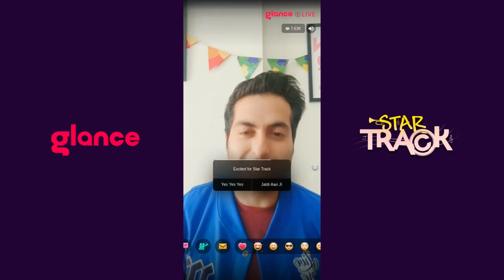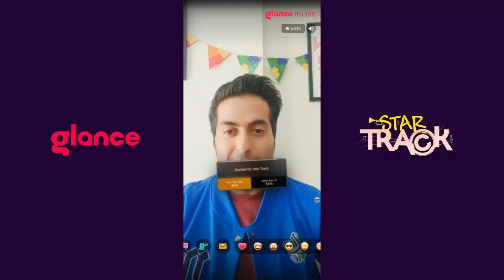Yo Yo Honey Singh on Glance 😎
Watch @YoYoHoneySingh talk about the ups and downs in his life, his bond with the bollywood stars⭐ , his love for music🎼 and lots more only on Glance 😊

Glance is a Smart Lock Screen available on many Realme/Xiaomi/Redmi/Samsung/Oppo/Vivo phone models. It is the world’s first Smart Lock Screen, and millions use it daily! Let’s take a closer look at what all it can do for you:
The first thing you should know about Glance Smart Lock Screen is that it is not an app, but actually built-in to Android smartphones like Realme/Xiaomi/Redmi/Samsung/Oppo/Vivo phones. The best part is, you can personalise your Glance Smart Lock Screen based on your interests like trends, entertainment, shopping, LIVE shows, and more. You can also see this content in so many languages you love!
Glance Smart Lock Screen not only adds a visually appealing touch to your smartphone experience, but also provides a daily dose of interesting content with entertainment and information without needing to even unlock your phone! Plus, it's so lightweight that it take up much storage space on your phone at all.